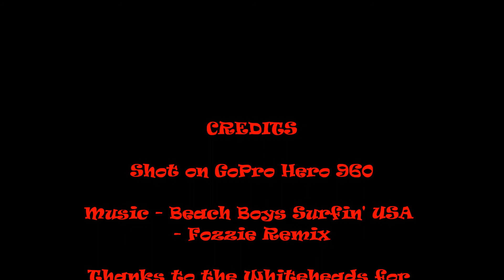English Family 4th of July 2014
Shot on GoPro Hero 960. Swimming in the Whitehead family pool and watching Stadium of Fire firework show